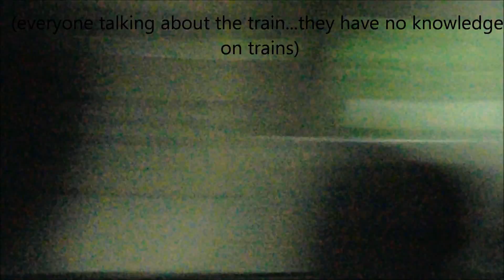Trains in the middle of the highway with G&W engines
Somewhere in Virginia a few years ago. I'm going through old photos and videos and found these. I was on a band trip with my school to Virginia.